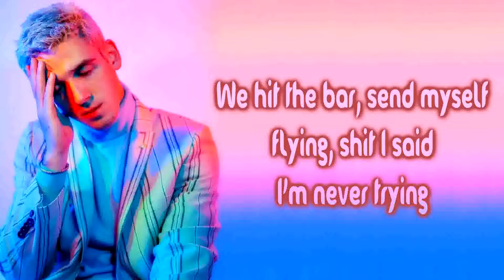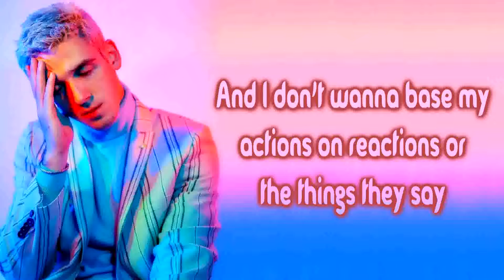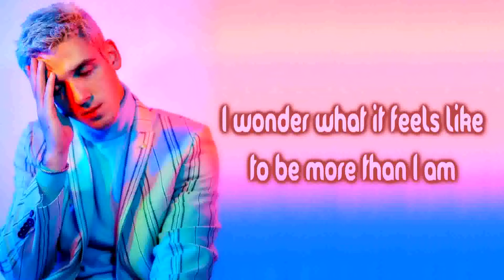Lauv - Drugs & The Internet [Lyrics on screen]